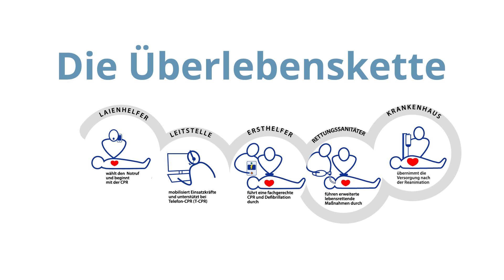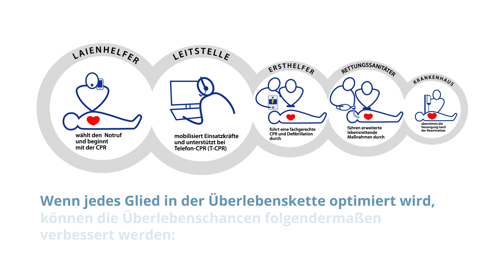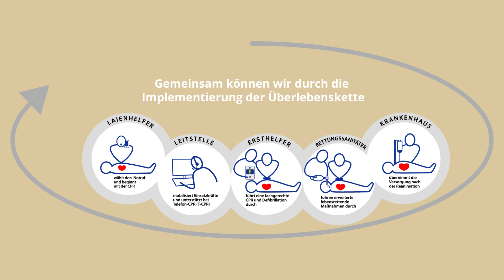Die Bedeutung der Rettungskette zur Steigerung der Überlebensraten in Deutschland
Wir wissen heute, dass jedes Glied der Rettungskette unterschiedlich stark zur Verbesserung der Überlebenschance beitragen kann. In den ersten Minuten nach einem Herzstillstand kann die Zusammenarbeit von Melder und Rettungsleitstelle die Überlebenswahrscheinlichkeit um den Faktor 4 verbessern. Jahrzehntelang hat sich die Überlebensrate nach einem Herzstillstand nicht verbessert, da wir nicht wussten, was zu tun ist, um diese zu steigern. Heute wissen wir es. An einigen Orten dieser Erde wurden auf Basis dieses Wissens Veränderungen implementiert, und die Resultate sind vielversprechend. Wenn wir einen Beitrag leisten, optimale Methoden und Programme zur Stärkung der Rettungskette zu implementieren, lässt sich die Überlebensrate bei Herzstillstand unserer Auffassung nach um bis zu 50 % steigern.